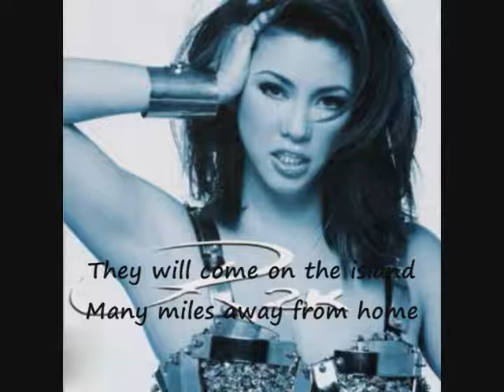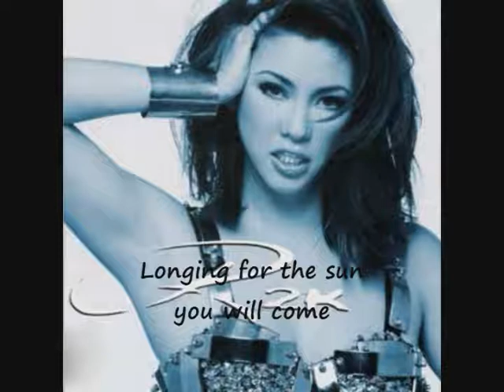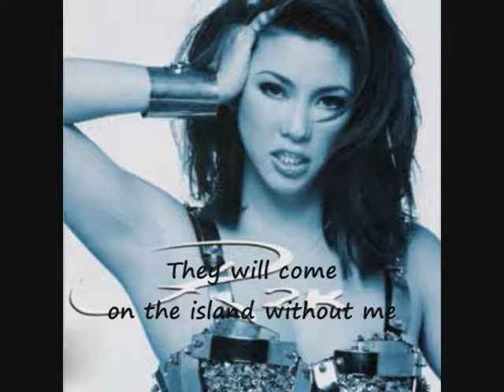Holiday - Regine Velasquez